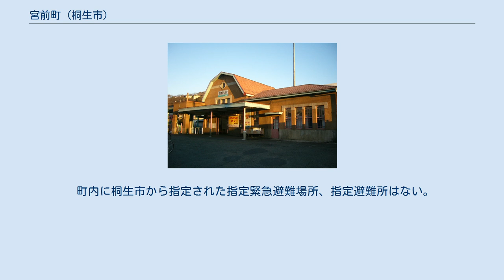宮前町 (桐生市)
日本 」 群馬県 」 桐生市 」 宮前町 (桐生市) 宮前町（みやまえちょう）は、群馬県桐生市の町名。
現行行政地名は宮前町一丁目から宮前町二丁目。
面積は0.19km2。
郵便番号は376-0046。
 桐生市の中部に位置する。
末広町・堤町・巴町・元宿町とともに桐生市第八区に属する。
 東北部は小曽根町に、東部は山手通りを境として永楽町に、東南部は末広町に、南部から西南部にかけてJR両毛線・わたらせ渓谷線を境として巴町・元宿町に、西部から北部にかけて堤町にそれぞれ接する。
 町内南部をJR両毛線・わたらせ渓谷鐵道が、町内北部を上毛電気鉄道が走っており、鉄道路線に挟まれるようにして群馬県道3号前橋大間々桐生線が通じている。
 堤町の白髭神社に近い西側の街区が一丁目、東側の街区が二丁目となっている。
上毛線西桐生駅の所在地であり、末広町の両毛線桐生駅にも近いため、ホテルや旅館など宿泊施設がある。
 かつての本宿村の一部にあたる。
1873年（明治6年）に、今泉村、堤村、本宿村、村松村が合併して安楽土村となる。
 1889年（明治22年）の町村制施行により、桐生新町、新宿村、安楽土村、下久方村、上久方村平井が合併して桐生町が発足、安楽土村は桐生町の大字の一つとなる。
1921年（大正10年）の市制施行を経て、1929年（昭和4年）に大字が廃止され現在の町名である「宮前町」となった。
 2017年（平成29年）8月31日現在の世帯数と人口は以下の通りである。
 町内に桐生市から指定された指定緊急避難場所、指定避難所はない。